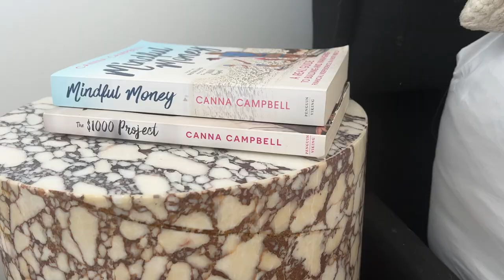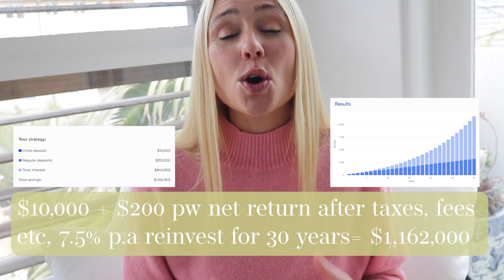MY BEST FINANCIAL ADVICE FOR STUDENTS - HOW TO GET AHEAD & SET YOURSELF FOR LIFE! SugarMamma.TV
General and education advice only! Not personal, product, strategic or investment advice! Always see a Financial Planner to get personal advice for you, your goals and your deadlines! And refer to my general advice and license details below.

1. Student HELP/HECS debt was just indexed by 3.9%
2. Always have emergency money - but the right amount of emergency money!
3. Start learning about investing! Get compounding interest working for you ASAP!
4. Take Super Seriously! - this could be one of your biggest financial assets that you will ever own! - Review regularly before making changes!
5. Get ahead of the lifestyle creep! When you get a pay rise, make sure you set up a regular savings/investing plan with some of that new income so that you can show something for all your hard work!

My Like To Know It Account:
liketoknow.it/cannacampbellofficial -